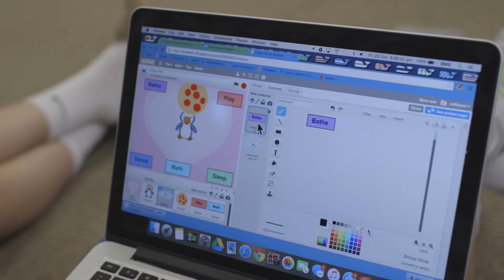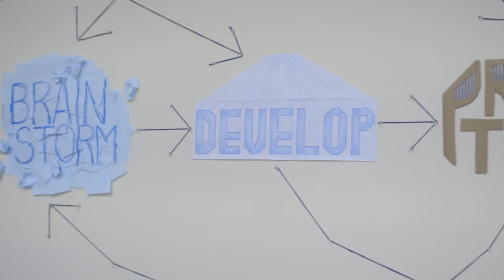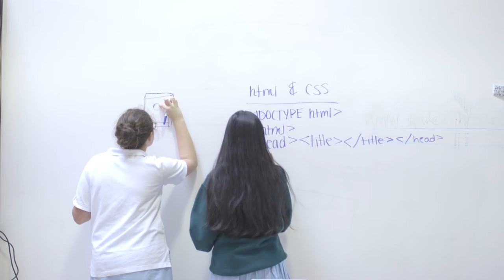Bryn Mawr: Inspiring Innovators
An inside look at Bryn Mawr's innovation and maker spaces for girls in grades K-12.